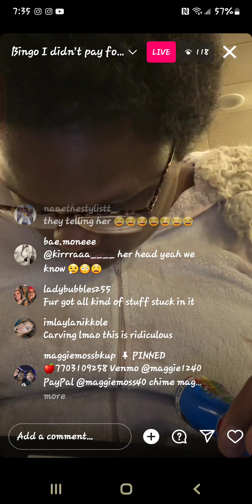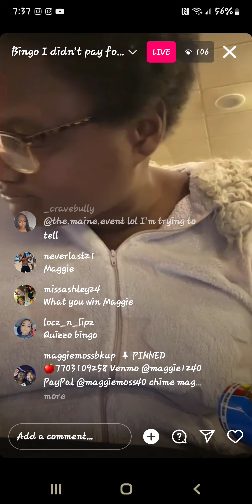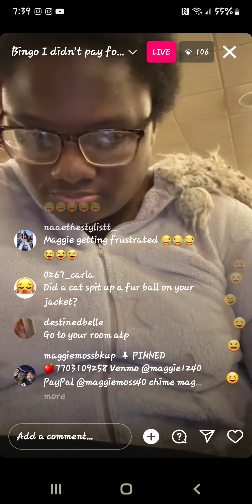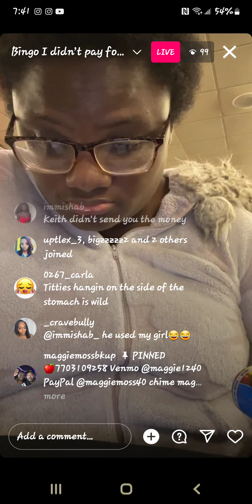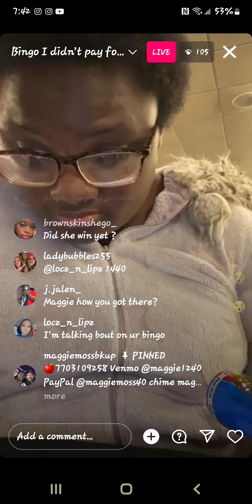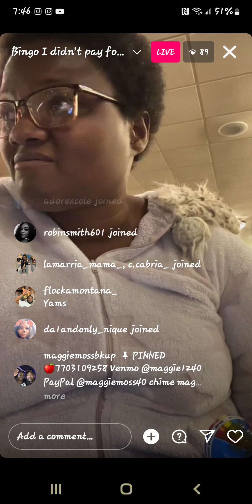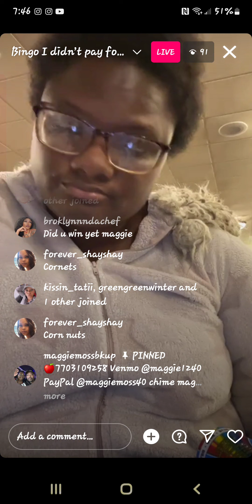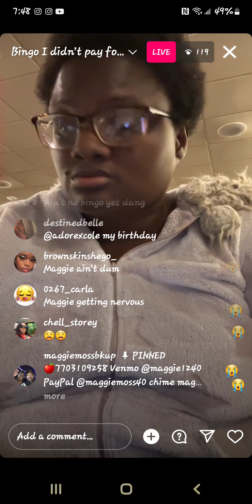November 10, 2023